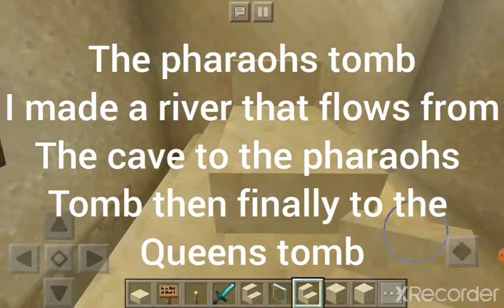My Egyptian pyramid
I am still mainly a fn youtuber don't worry